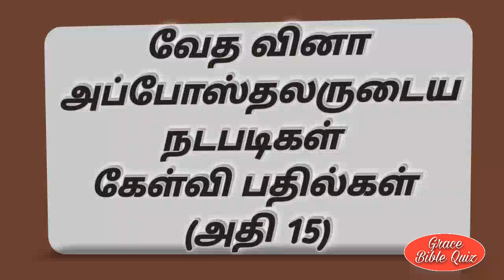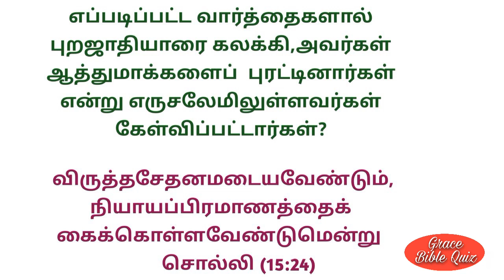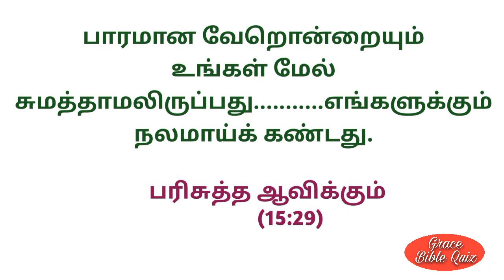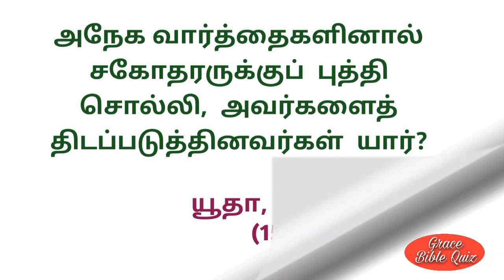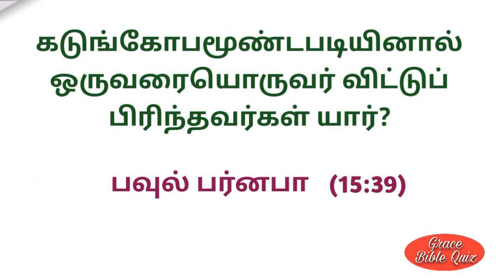அப்போஸ்தலர் கேள்வி பதில்கள் || Acts question &Answer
Acts question &Answer
அப்போஸ்தலர் கேள்வி பதில்கள்
vedha vina